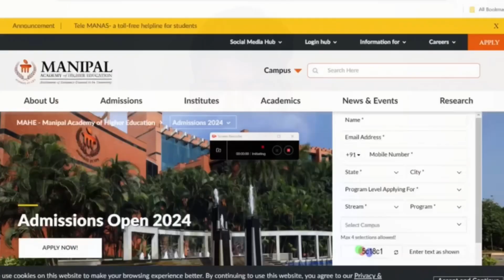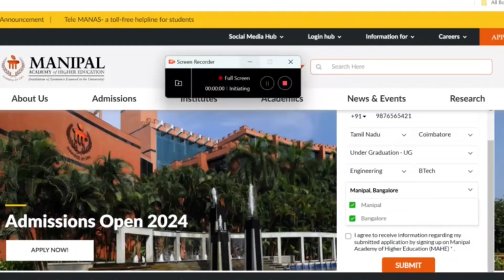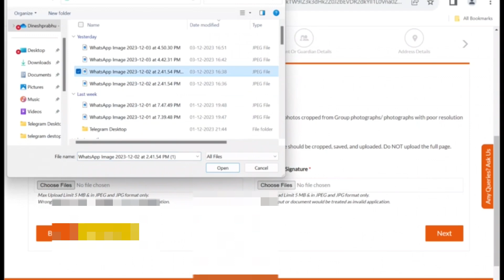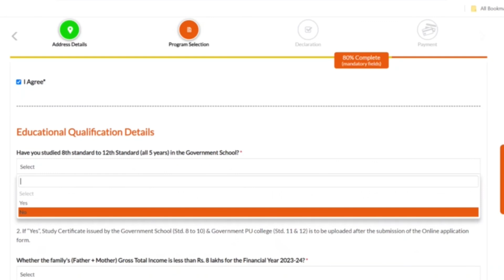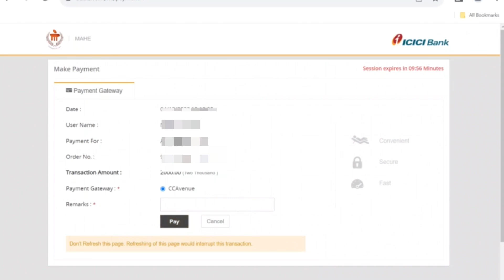🛑Manipal Institute of Technology,Manipal|MET 2024|Entrance Exam|Top University|Demo Video in Tamil